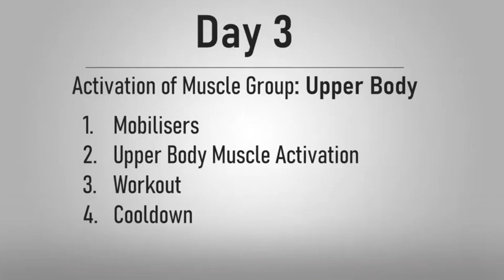Keppel Club brings the gym to you - Workout 3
This is the Day 3 home workout by our gym instructor Azmi.
Please note the video was produced using personal devices and coordinated by our staff working from home. We hope you find this video useful and appreciate your feedback.
Take care. Stay safe. Stay at home. Stay engaged.